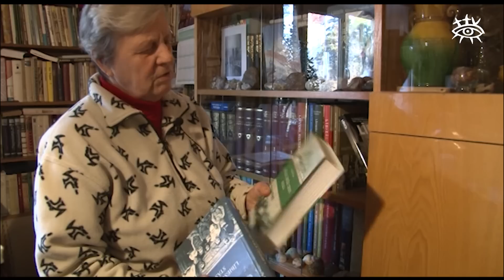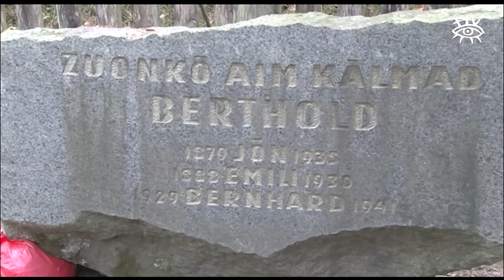Ieskats grāmatā ''Sauc par Vaidi mūsu ciemu''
Līdz šim lībiešu kultūras pētniece Baiba Šuvcāne par lībiešiem, viņu kultūru, dzīves veidu un vēsturi sastādījusi divas grāmatas - ''Senais lībiešu ciems Kolka'' un ''Lībiešu krasta stāsti'', bet pašreiz uz druku aizgājusi jau trešā Ziemeļkurzemes piekrastes iedzīvotājiem veltītā grāmata par Vaides ciemu